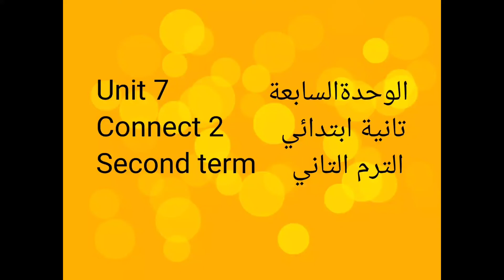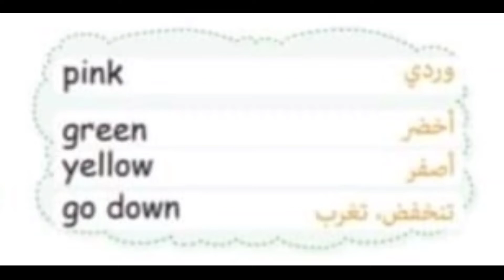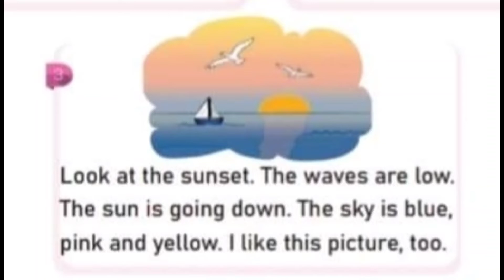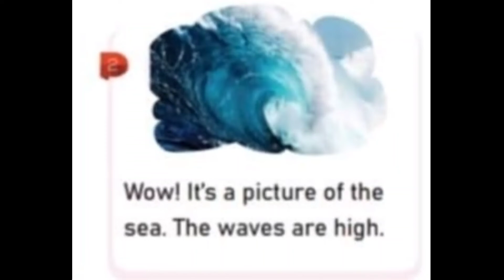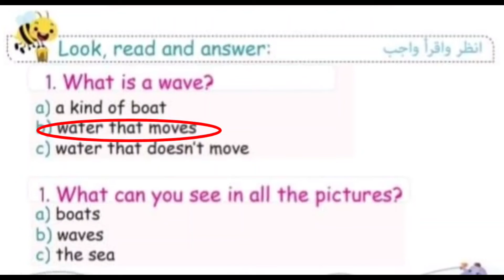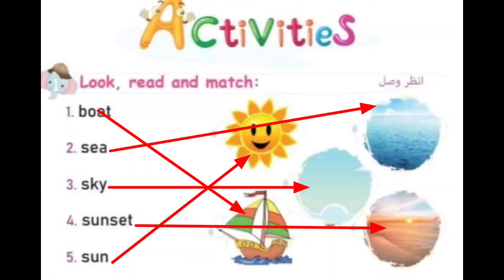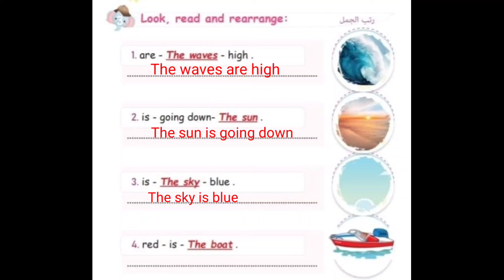الوحدة السابعة كونكت 2 تانية ابتدائي ترم تاني المنهج الجديد الدرس الثالث.. درس انجليزي ميس مروة عيسي